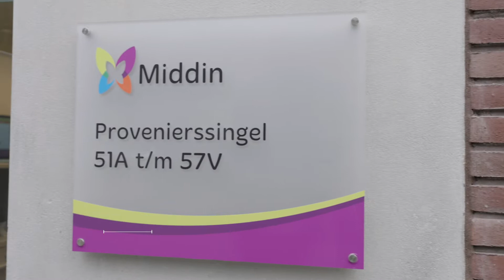Woonzorggebouw Provenier | Rotterdam | KAW